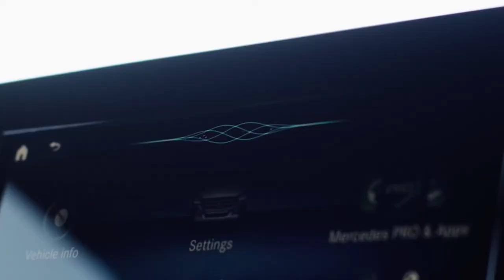2019 NEW Mercedes-Benz Vans Sprinter Teaser